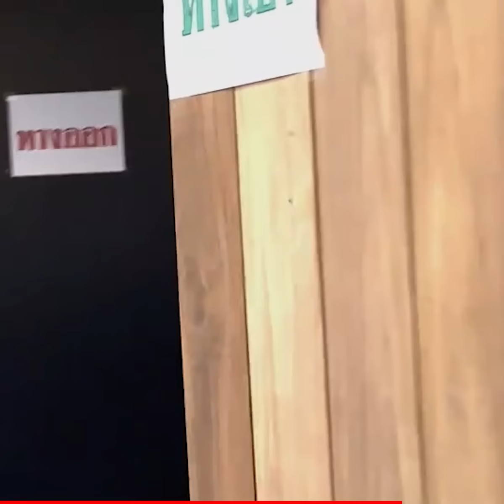พิธา วางบัตร ส.ส. เดินออกสภา เพื่อนเสียน้ำตา แล้วผมจะกลับมา : Khaosod TV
พิธา วางบัตร ส.ส. เดินออกสภา เพื่อนเสียน้ำตา แล้วผมจะกลับมา

เมื่อเวลา 15.55 น. วันที่ 19 ก.ค.2566 นายพิธา ลิ้มเจริญรัตน์ หัวหน้าพรรคก้าวไกล โพสต์เฟซบุ๊ก หลังจากประกาศอำลาสภา สืบเนื่องจากคำสั่งศาลรัฐธรรมนูญให้หยุดปฏิบัติหน้าที่ส.ส.ชั่วคราว เพื่อรอคำวินิจฉัยคุณสมบัติการเป็นส.ส.กรณีถือหุ้นไอทีวี ว่า ตั้งแต่การเลือกตั้ง 14 พฤษภาคม สังคมไทยได้เปลี่ยนไปแล้ว

“กาก้าวไกลประเทศไทยไม่เหมือนเดิม” และประเทศไทยจะไม่มีวันกลับไปสู่จุดเดิมอีก